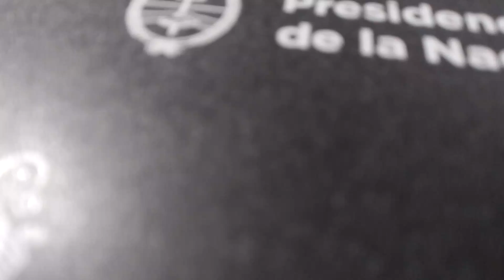ѲВЦЫ ААААААААА ѮѦѦРНЯЕ ИМЯ РѦѦВНИ ВЯКВ!!!!!!!!!!!!